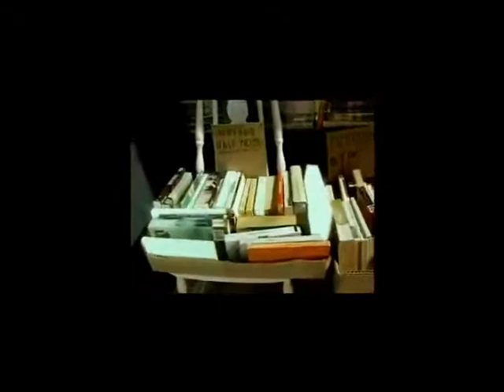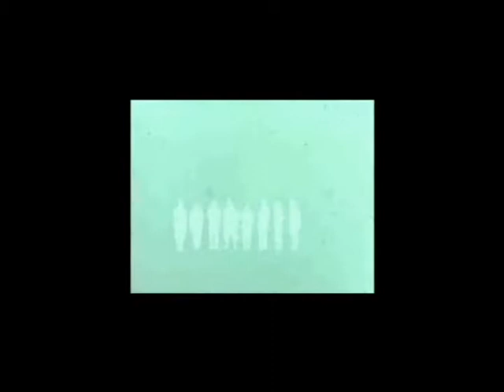"Ol' Mr Ned" by The Aerolites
The Aerolites:

Jeremy Harple, Guitar and Vocals
Victor Veve, Keys and Vocals
Dannis Hackney, Drums
Micah Sanguedolce, Guitar and Vocals
Peter Bixby, Bass and Vocals

Expertly mixed and recorded by Sergei Ushakov - Head of the Sound -
Nectar's/Club Metronome - Burlington,VT -
 - 1994 to present -